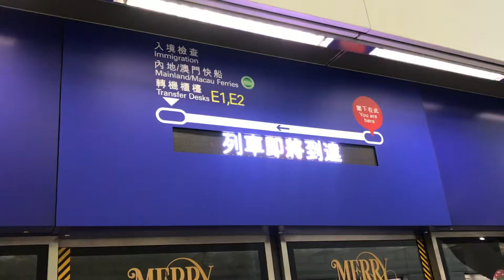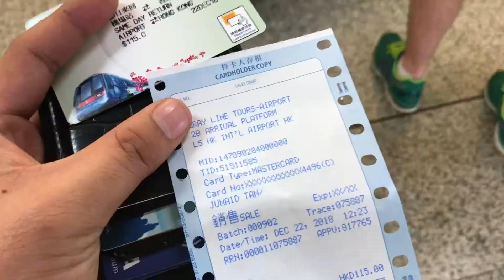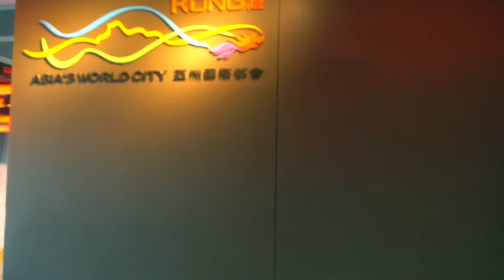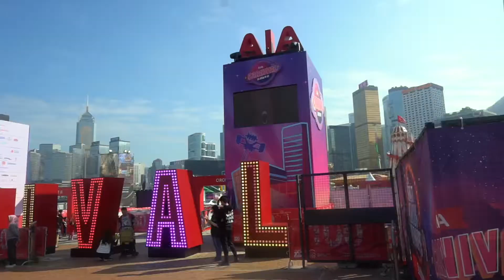Hong Kong Layover 2019 - Asia's World City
In this video, I'm sharing my layover experience in Hong Kong on my way back home to the Philippines.
No theme park visit made in this video, i just walked around the city and enjoyed each street performances.